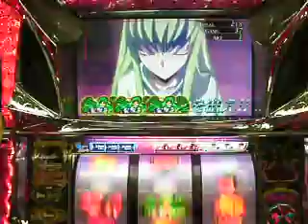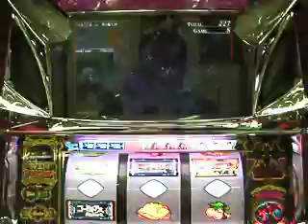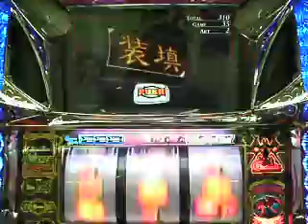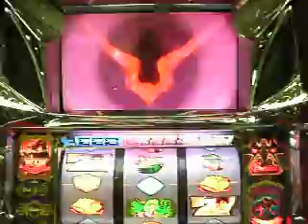コードギアス反逆のルルーシュ：ＡＲＴ演出.AVI